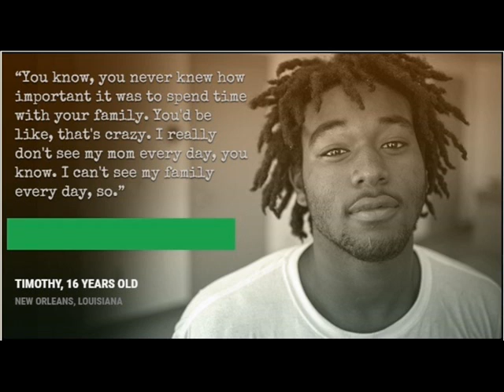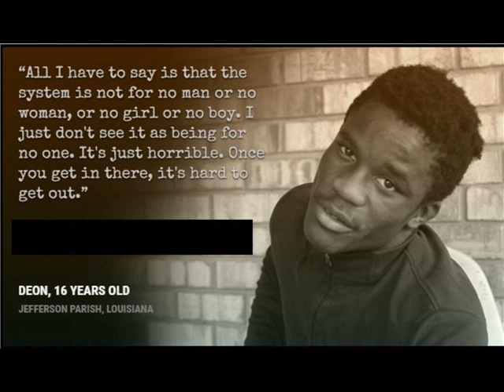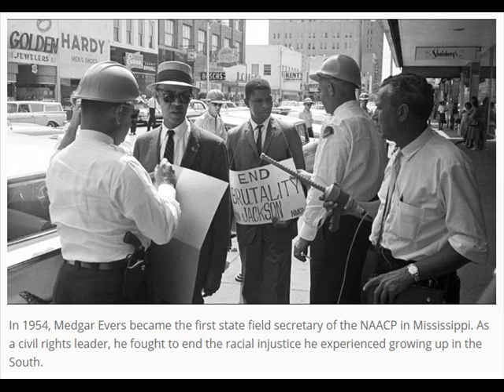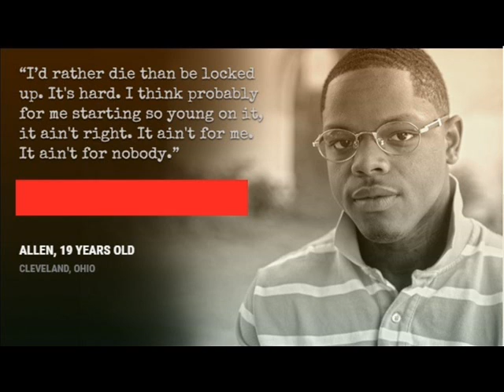The Undisputed Truth Smiling Faces Sometimes 1969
To fight racially biased incarceration, we have to raise critical consciousness about the subject.

Beloved.  Check out Michelle Alexander's The New Jim Crow.  You can listen to it on youtube if you don't want to read it.  Show yo love by continuing the battle. Blessed.